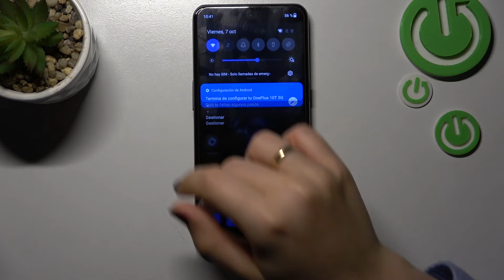Cómo activar modo avión en ONEPLUS 10T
En este vídeo presentamos cómo activar el Modo Avión en OnePlus 10T. Si quieres saber cómo configurar Modo Avión en OnePlus 10T, ve nuestro tutorial.

¿Cómo activar el Modo Avión en OnePlus 10T? ¿Cómo configurar Modo Avión en OnePlus 10T? ¿Cómo funciona el Modo Avión en OnePlus 10T?